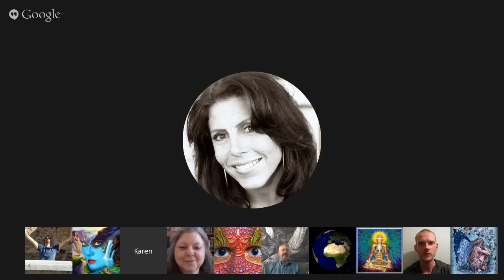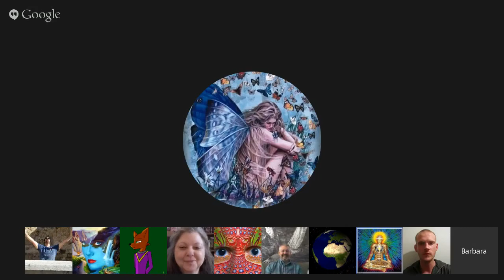𝐂𝐡𝐚𝐧𝐧𝐞𝐥𝐢𝐧𝐠 :: Jesus (Yeshua) via Jim Charles. Aug 1, 2015